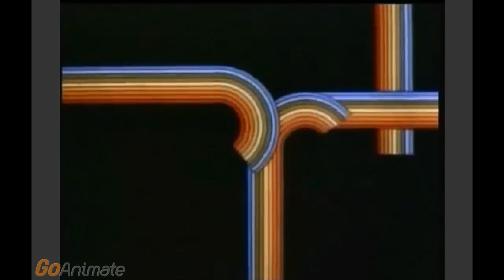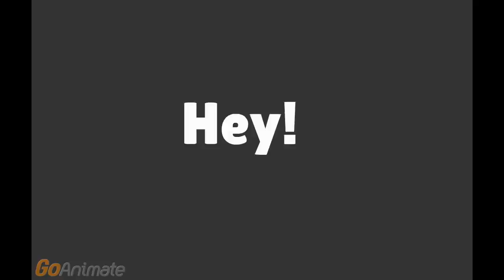OPT Logo Bloopers #8: Why can't we?